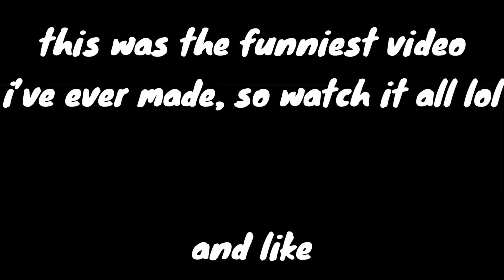hard knock life in rocket league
✔️ Thanks for checking out my video! 👏 Here are some links to guide through the Myth experience! ✔️

[0:00] - Enjoy the video!

✅ Topics Covered: ✅

👏 Ah a description reader, eh? 👋